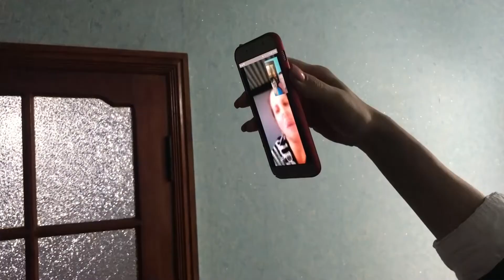Nașule La mulți mulți ani!